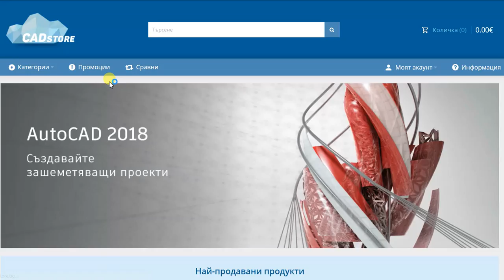Dropdown menu - Blank space